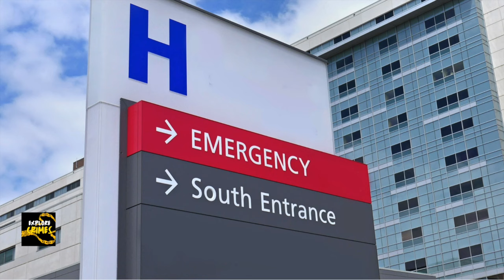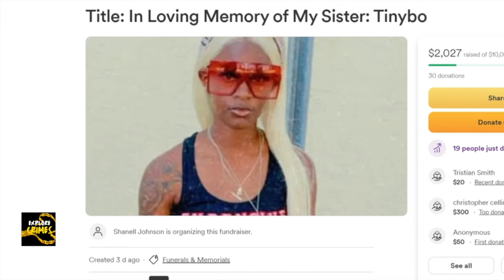Woman Shot & Thrown Out of Moving Car For Stealing | The MikeshaJohnson Story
A woman was thrown from a moving car into to the middle of oncoming traffic.